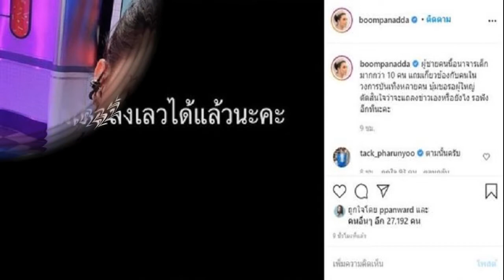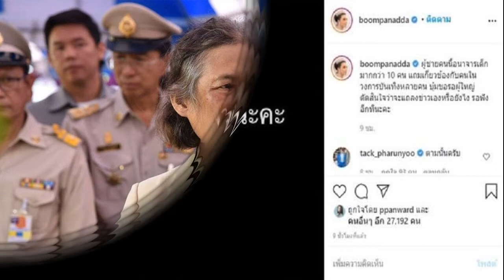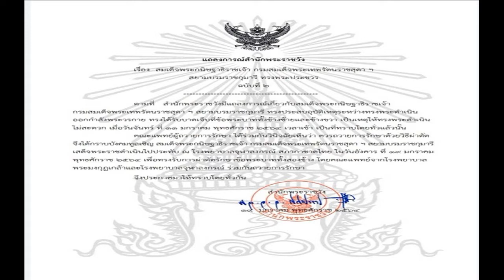บุ๋ม เดือดแฉจับได้แล้ว อนาจารเด็กกว่า10ราย พัวพันคนวงการบันเทิง